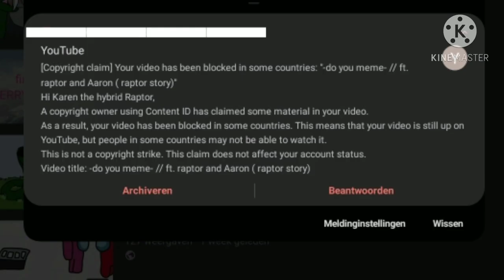do you meme ( witout music ) ft. aaron and raptor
well i gotted copyright:/